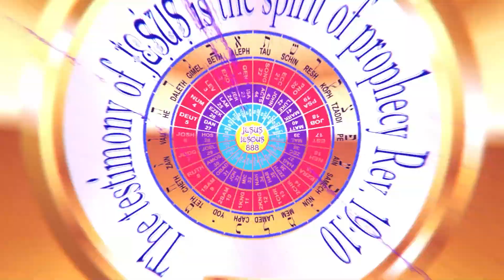What Do You Do When You Are Wronged?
What do you do when you are lied and cheated on? Root of bitterness. How to stop the strife.